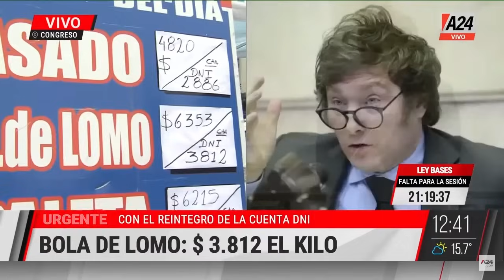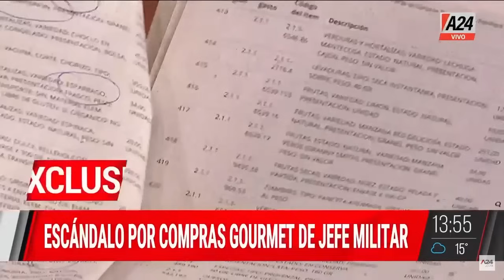Mañana se trata en el Senado la Ley Bases ElNoticieroDeA24 Programa completo 11/06/2024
🔴 Mañana se trata en el Senado la Ley Bases: negociaciones en la cuenta regresiva